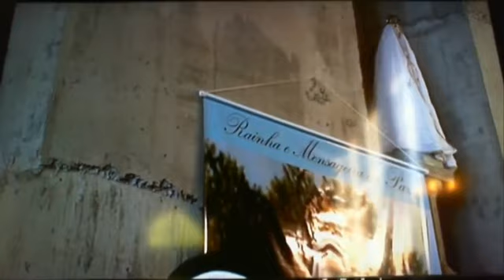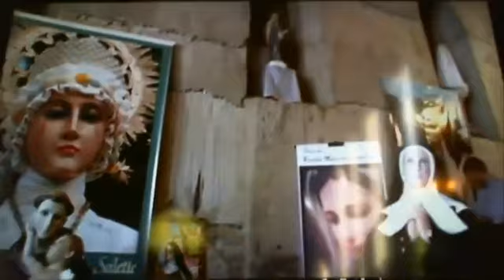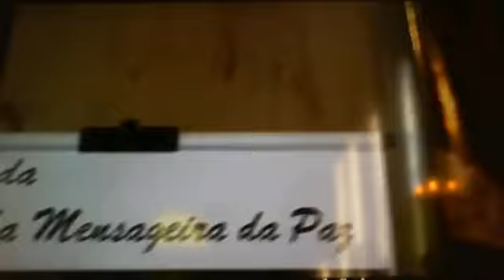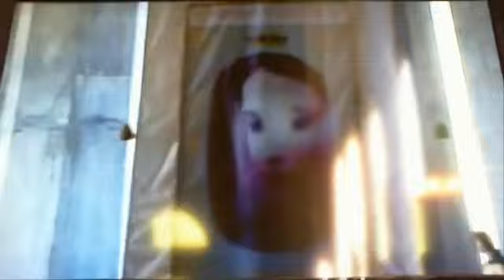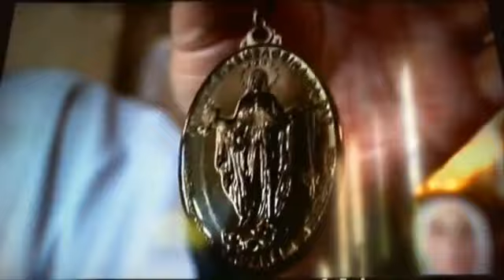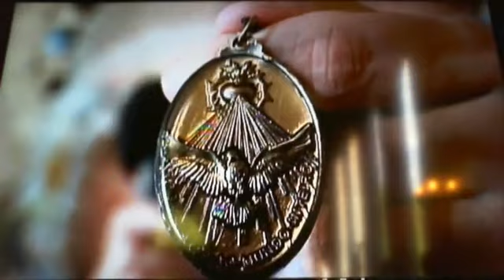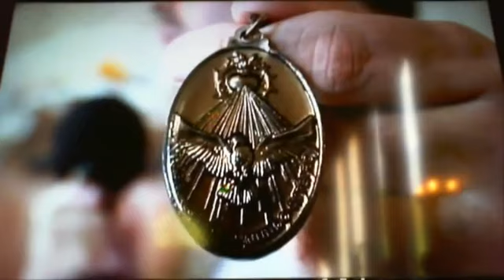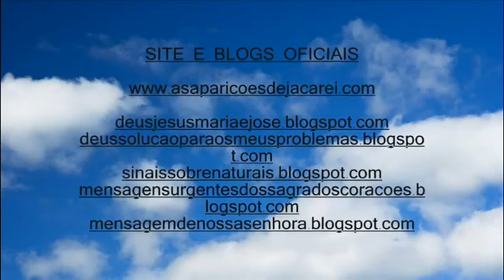07.02.2012- Mensagem de Nossa Senhora-Josefa Menendez-São José-21º Aniversário Aparições de Jacareí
Bem vindos! Saiba mais!
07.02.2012- Mensagem de Nossa Senhora, Josefa Menendez e São José-21º Aniversário das Aparições de Jacareí